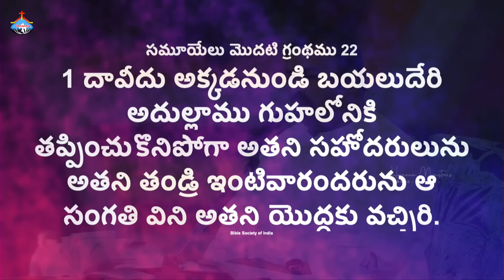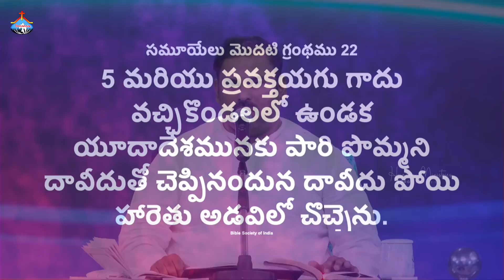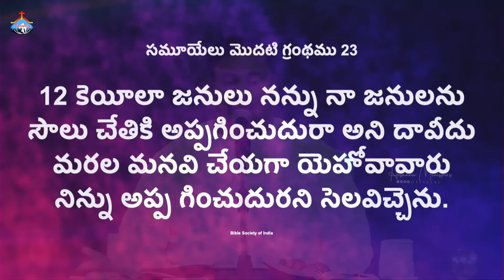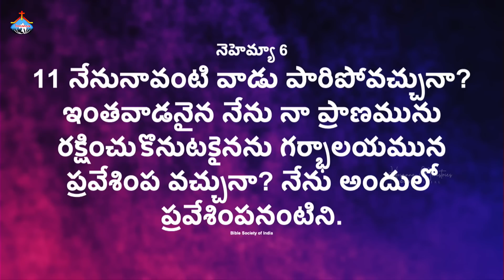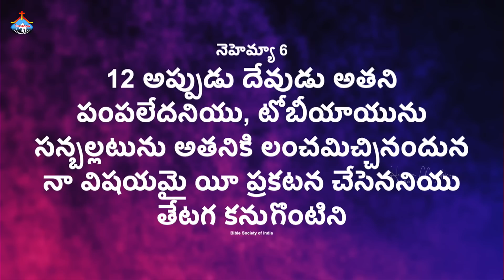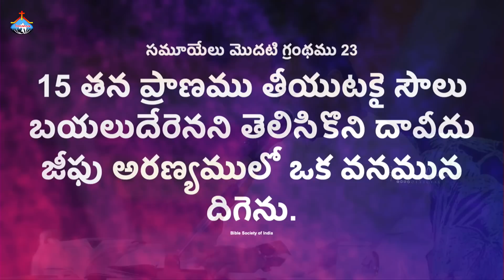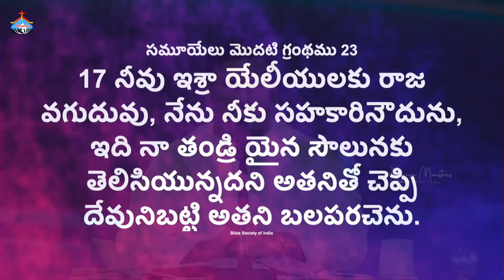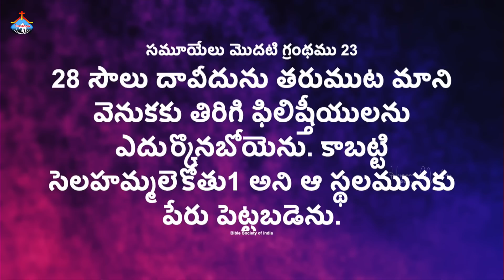యెహోవా తన జనులకు ఆశ్రయము రక్షణదుర్గము. Hosanna Ministries Pas.ABRAHAM Anna Message